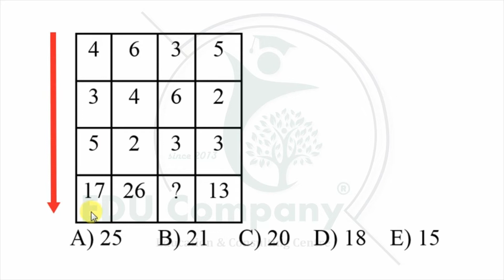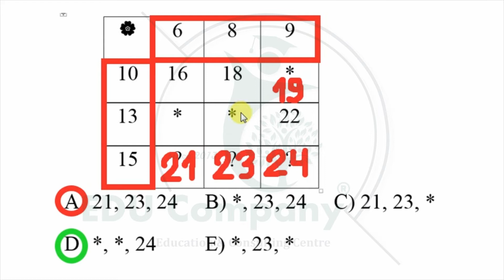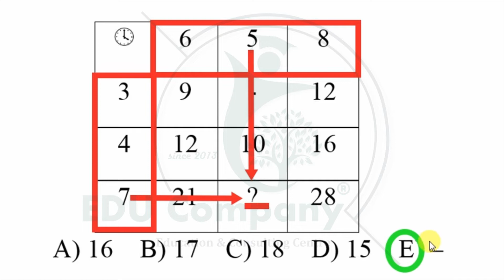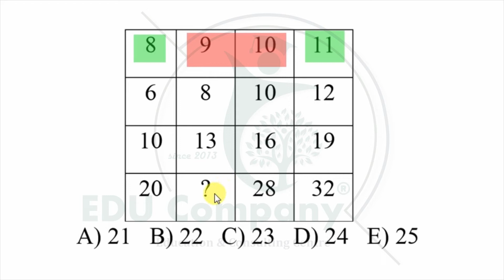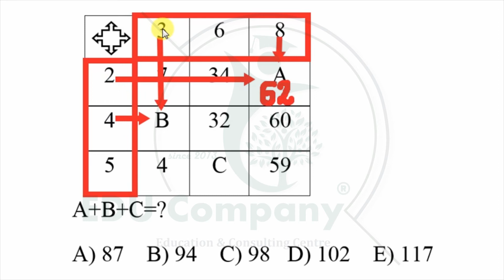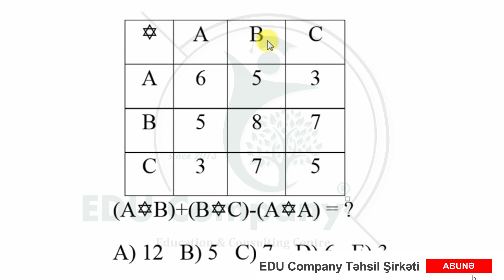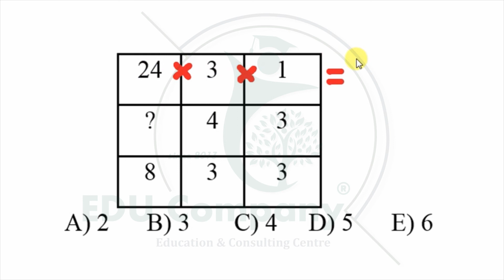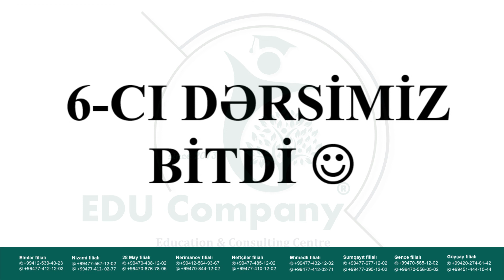6#Məntiq.Cədvəllər (I hissə)